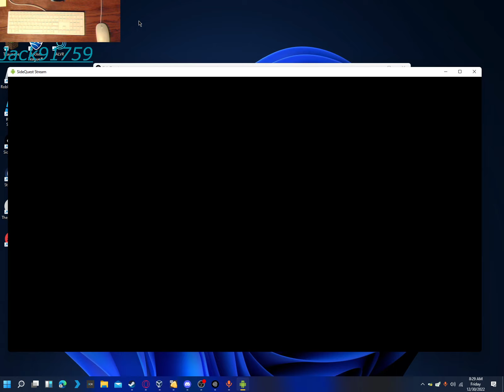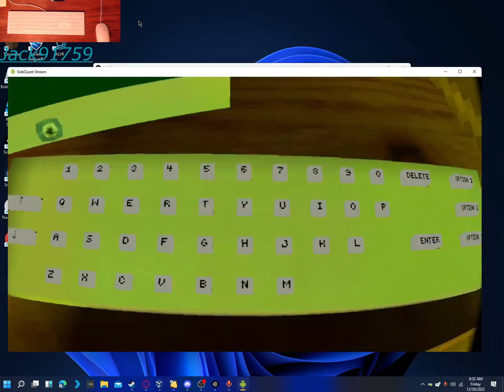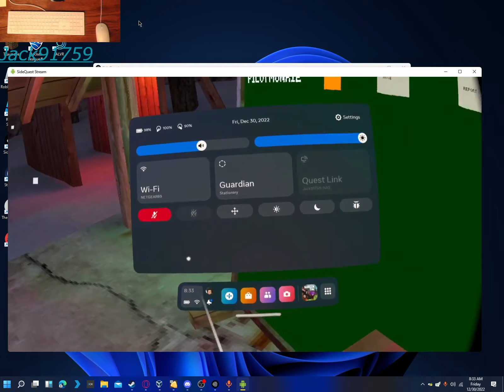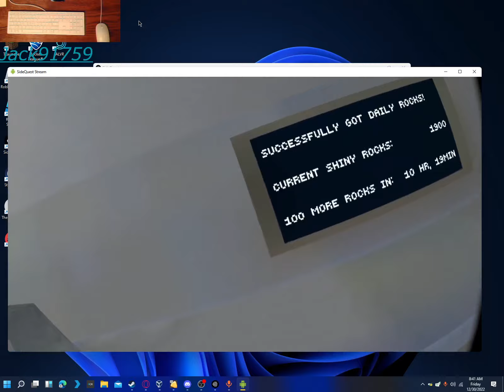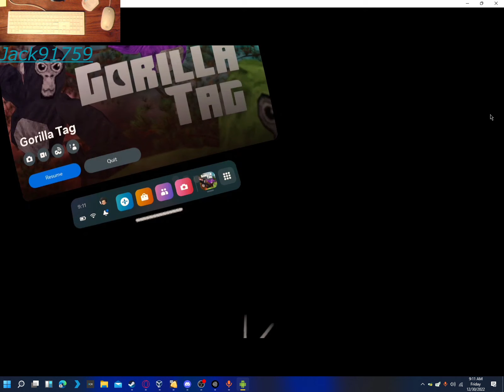Playing Gorilla Tag Hide And Seek!